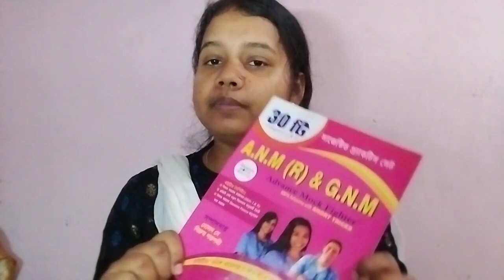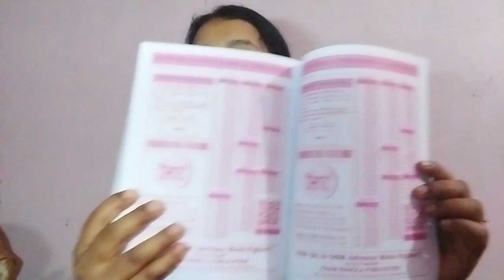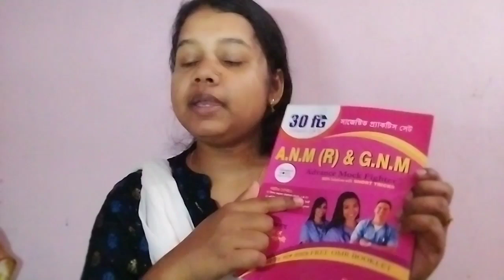ANM GNM.... present situation.... চাকরি পাওয়া কি সত্যি মুশকিল হয়ে পড়েছে?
তোমরা নীচের লিংকে ক্লিক করে ANM GNM Practice Set বইটি অর্ডার করতে পারো- 👇👇👇